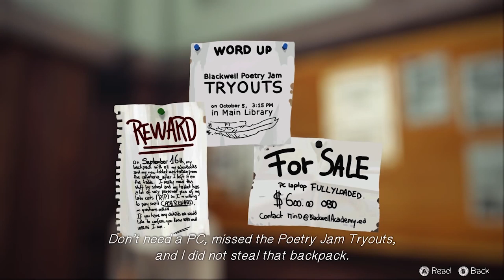GhostRobo's GOTY 2015 (Top 10 Games of 2015)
What a wonderful and weird year it was!! To the best of 2015!! Here's a 40+ minute video giving you my personal take on the best games of last year!! Hope you enjoy  :)